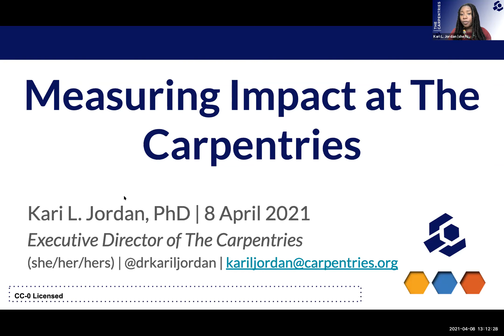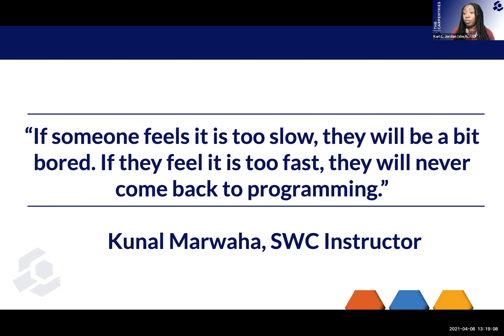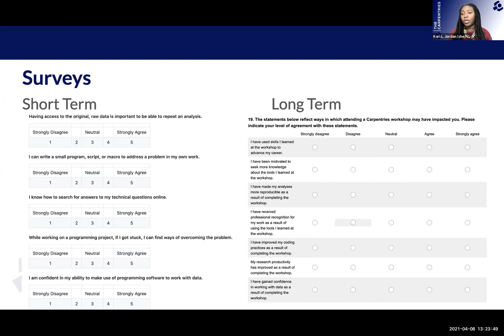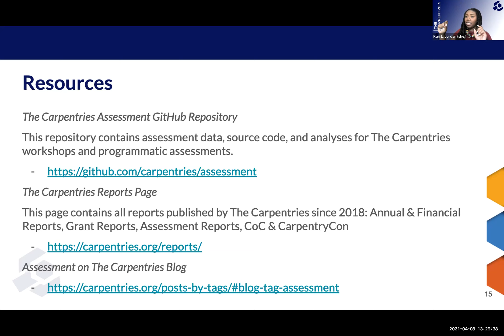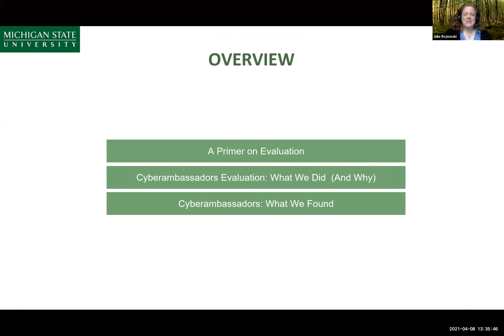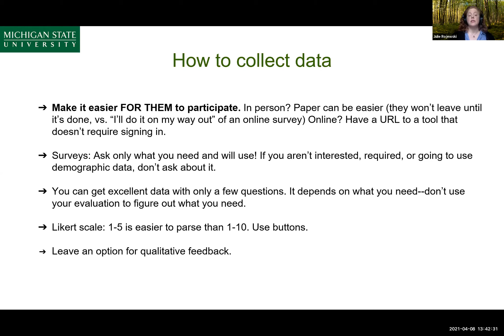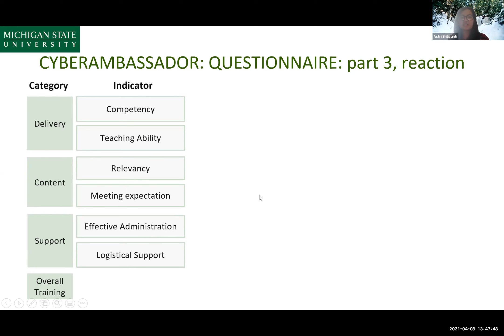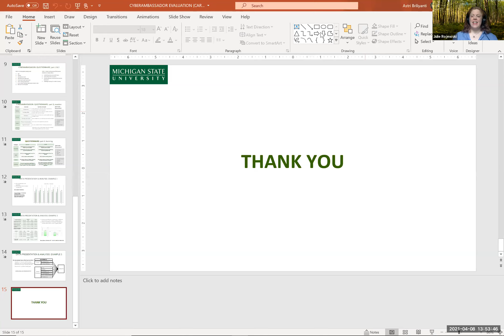2021-04-08 Researcher Facing Call: On Measuring the Impact of Training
On Measuring the Impact of Training
Kari Jordan (Carpentries)
Julie Wilson Rojewski and Astri Briliyanti, CyberAmbassadors

Thu Apr 8th, 2020, 1p ET/ 12p CT/ 11a MT/ 10a PT/ 8a HT

On previous Researcher-Facing calls, we’ve had the opportunity to discuss topics relating to measuring impact and improving training. And as discussed in the Leading Practices of Facilitation, “training & education” is one of the major pillars of our efforts. Many of us provide training opportunities and struggle to define and measure “impact” or “success” — is it short terms gains (quality scores for the class & instructors, reduced support burden, and acclimating users), long term considerations (effectiveness of training programs, building relationships, promoting awareness and participation), and does it depend on the kind of training (professional skills, technical topics)? Or are we confounding these, complicating both the objectives and outcomes?

April’s call will showcase two “case studies” of measuring training impact, where each presenter will talk about their programs, define “impact”, and explain their approach to measuring this. Please also join us by contributing to our pre-talk survey: What challenges do you currently face in measuring training impact? And what successful strategies have you tried?